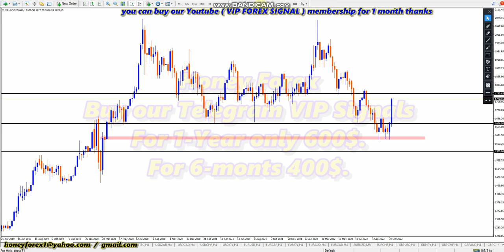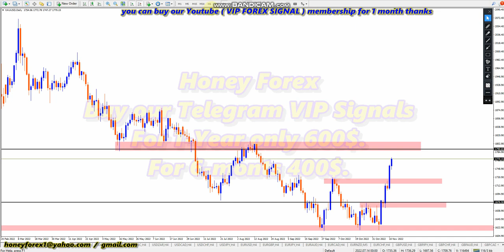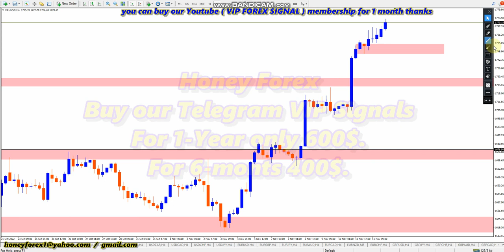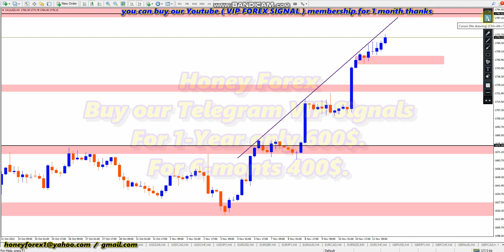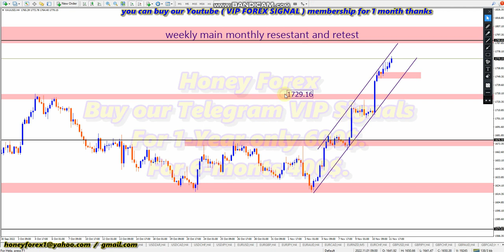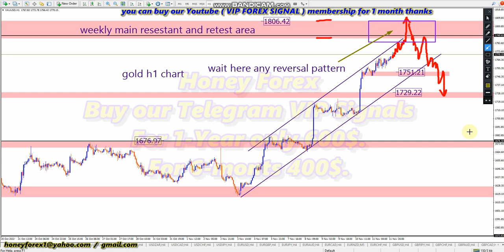GOLD XAUUSD NEW WEEKLY FOREX FORECAST NOVEMBER 14 2022 LIVE TRADE WITH HONEYFOREX